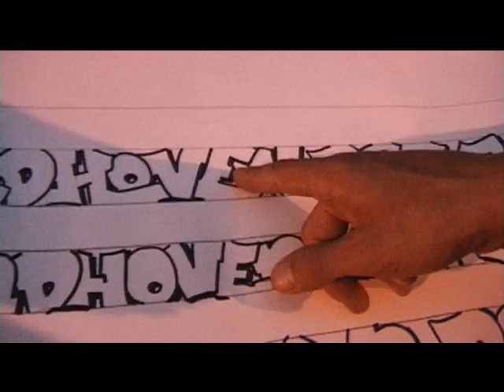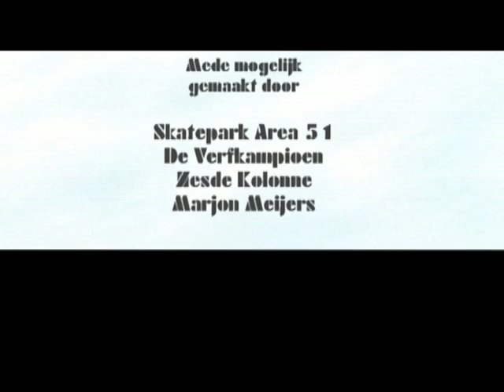Eindhoven; Dat Zijn Wij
Verslag van graffitty-dag met 250 leerlingen op een muur van Area 51. Video clip met muziek van Skenkie.